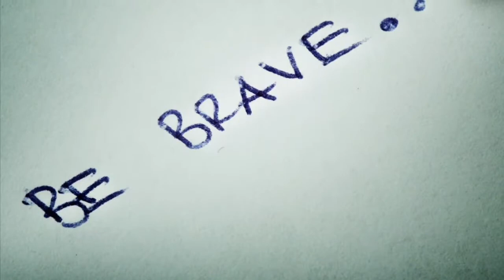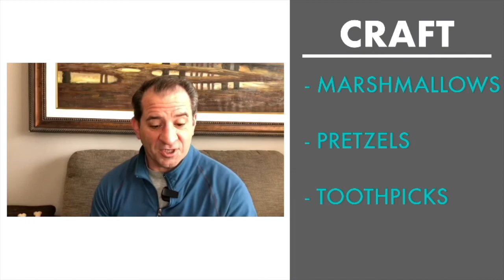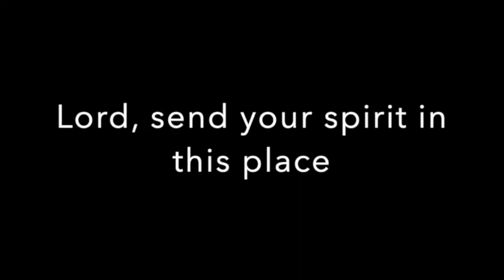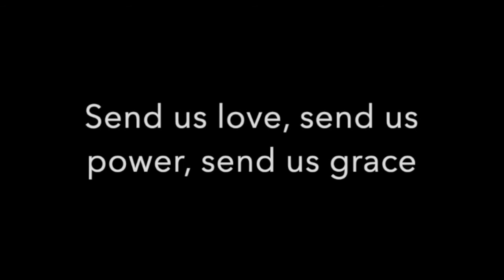Northminster Kidzone Online January 24, 2021